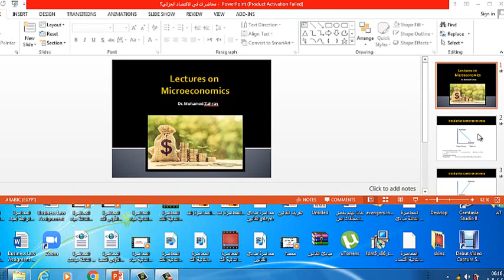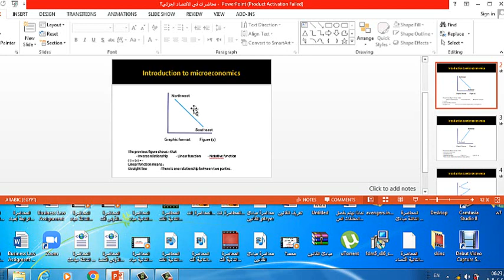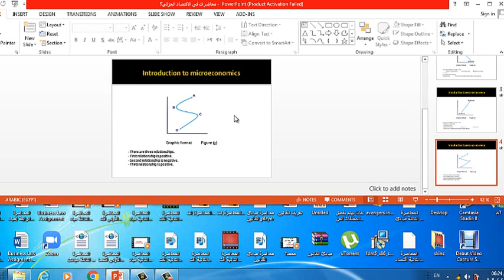Lec2 microeconomics.wmv د/محمد زهران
Lec2 microeconomics.wmv